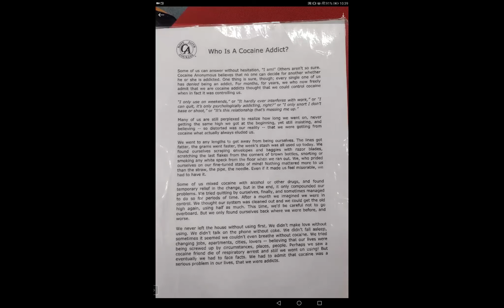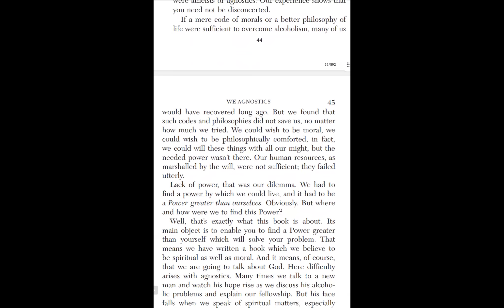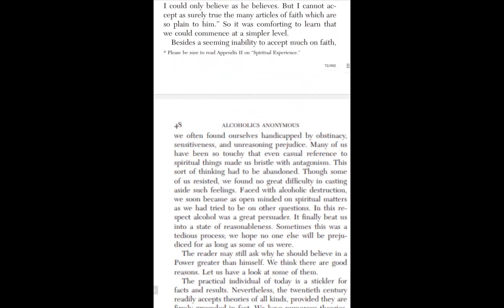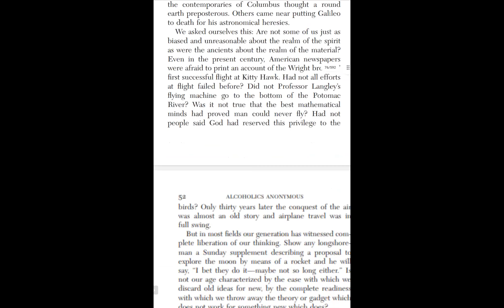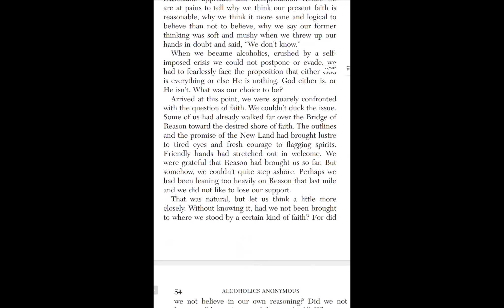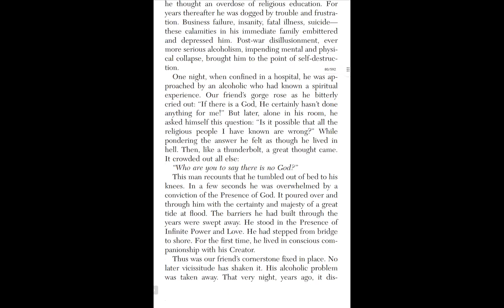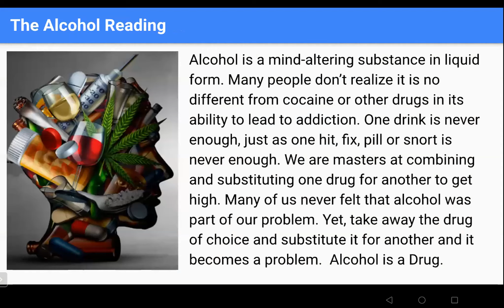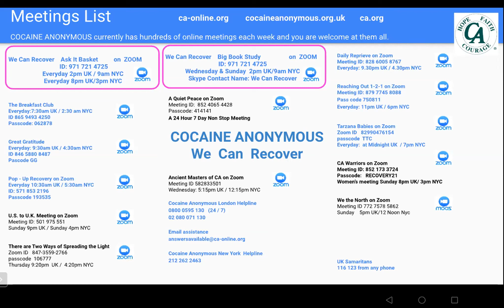Cocaine Anonymous Eden R 6yr Anniversary Share Personal Story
How to Recover from Addiction in Cocaine Anonymous involves Sharing, Listening to,  and learning from, our personal stories, as well as working  The Twelve Step Daily Program.  What is CA, how can I Recover,  will it work for me ?..  Hear  Eden R share his Inspirational Account of Addiction, Recovery, and the process of Change, this weekend was Eden's 6 years of continuous Sobriety Celebration ..   A phenomenal achievement by His Grace..  Listen to the similarities not the differences.. Our stories consist in a general sense,  what it was like, what it's like Today, and what happened and continues to happen to bring about and maintain freedom from active drug addiction..
        You too can live a life free from drugs, and find a new way to live,  come along to a Meeting Today, in this video is Information around Daily C.A. Meetings on Zoom and in person ..  We Can Recover Meets on Zoom  ID  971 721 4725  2pm&8pm 🇬🇧 Every Day (9am&3pm 🇺🇸)  and many others, you are all welcome at them all..

        The Big Book can be purchased at   alcoholics-anonymous.org.uk   for £11 delivered
        You can read/listen to 'Alcoholics Anonymous' The Big Book, or the 'Twelve Steps Twelve Traditions  completely free 24/7at     aa.org

Cocaine Anonymous Twelve Step Program

The Twelve Steps of Cocaine Anonymous

These are the twelve steps, which are suggested as a programme of recovery.

1 We admitted we were powerless over cocaine and all other mind-altering substances — that our lives had become unmanageable.
2 Came to believe that a Power greater than ourselves could restore us to sanity.
3 Made a decision to turn our will and our lives over to the care of God as we understood Him.
4 Made a searching and fearless moral inventory of ourselves.
5 Admitted to God, to ourselves, and to another human being the exact nature of our wrongs.
6 Were entirely ready to have God remove all these defects of character.
7 Humbly asked Him to remove our shortcomings.
8 Made a list of all persons we had harmed, and became willing to make amends to them all.
9 Made direct amends to such people wherever possible, except when to do so would injure them or others.
10 Continued to take personal inventory and when we were wrong promptly admitted it.
11 Sought through prayer and meditation to improve our conscious contact with God as we understood Him, praying only for knowledge of His will for us and the power to carry that out.
12 Having had a spiritual awakening as the result of these steps, we tried to carry this message to addicts, and to practice these principles in all our affairs.